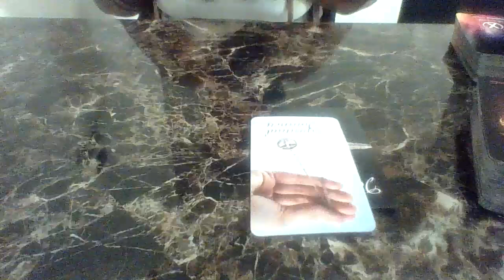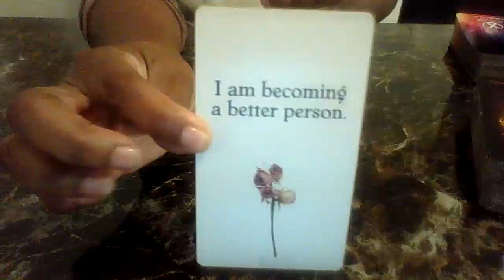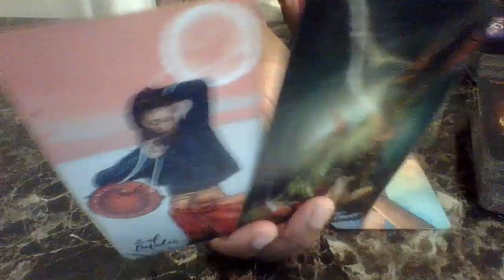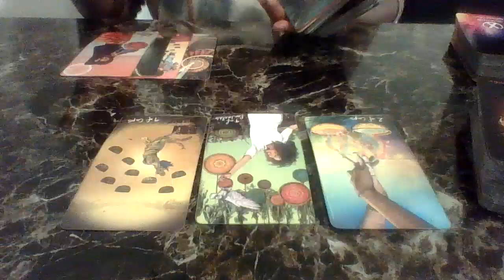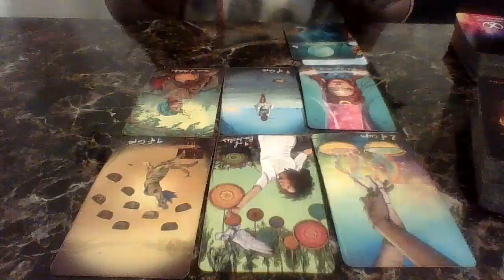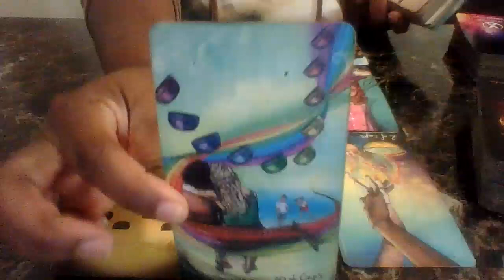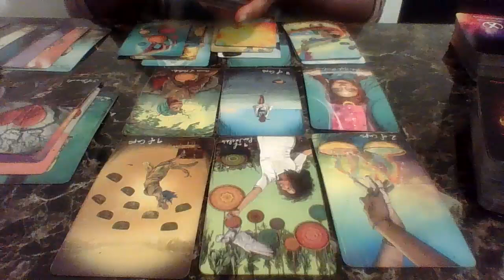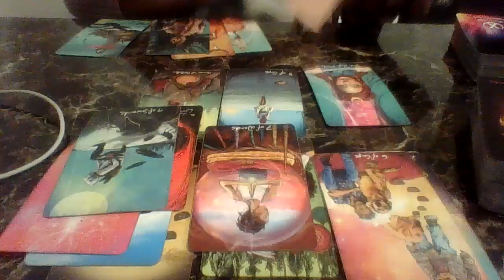Pisces, You’re heavily on their mind